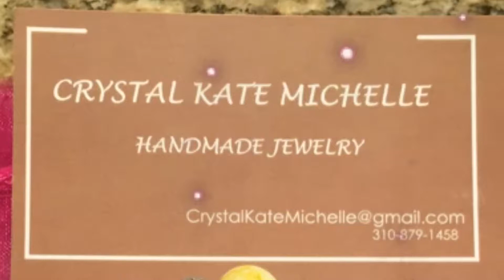Crystal Kate Michelle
I want to send a big shout to my friend Kate, and her business partner Ms. Crystal, on their new custom handmade jewelry business, Crystal Kate Michelle. I gave one of their beautiful gold bracelets to the love of my life, and she was absolutely thrilled to get it. Hit them up @ and support the cause. CrystalKateMichelle Handmade With 💜